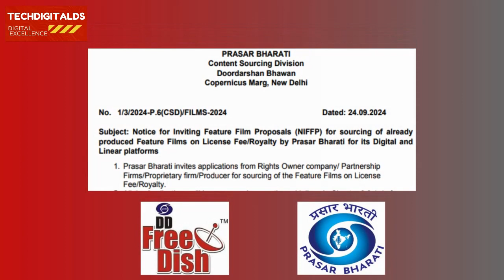Prasar Bharati Invites Applica. For Sourcing Of 50 Feature Film For its Digital And Linear Platforms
IN THIS VIDEO - Prasar Bharati OTT App Latest Update|
1.mib latest updates
2.mib latest update related to amendments in cable tv network
3.latest update related to cable tv network amndments by mib
4.ministry of information and  broadcasting latest update
5.Latest Update |TRAI  Notifies Amendments|Regulatory framework for Broadcasting and Cable Services!